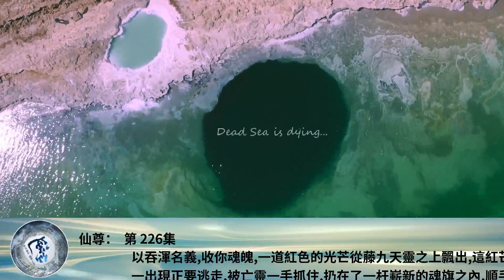仙尊： 第 226集